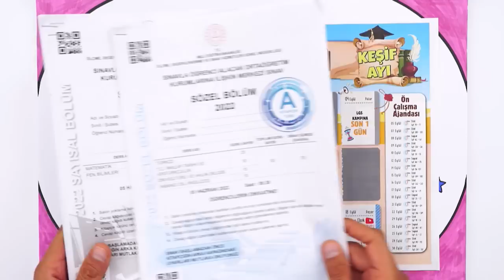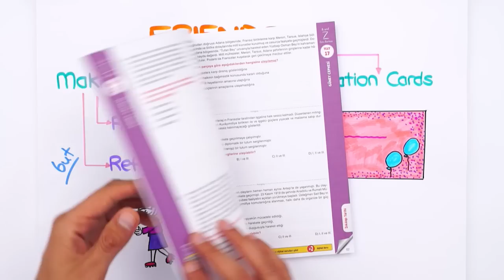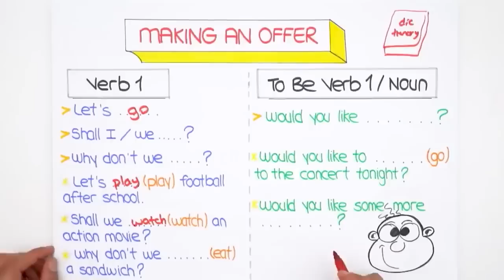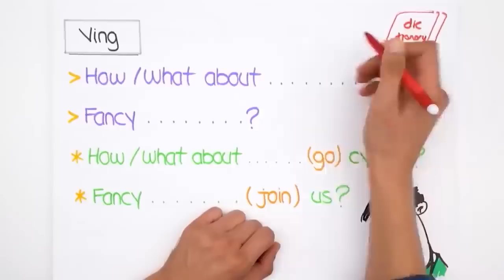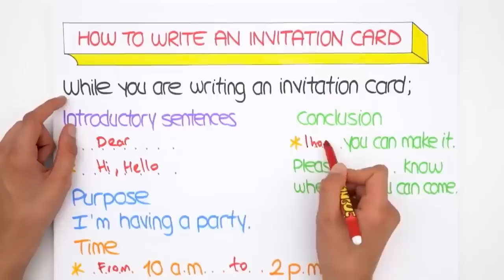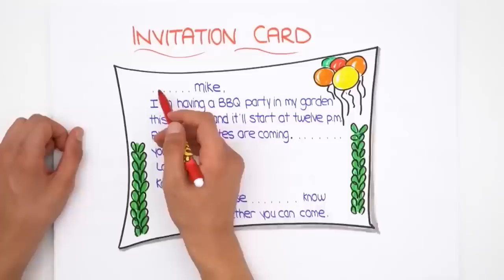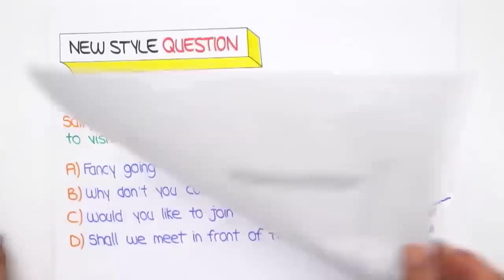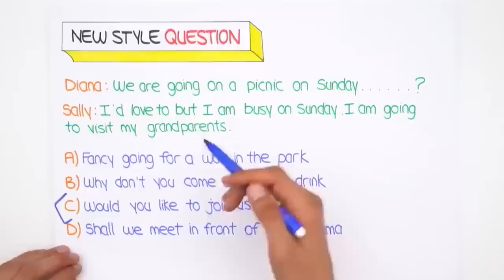Friendship-2 ⚡ İngilizce İpuçları 📘 8. Sınıf İngilizce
📕 0'dan 8'e Sözel Konularının Temelini At!

2023LGS Kampı başladı! Sene boyunca canlı yayınlar, yeni nesil soru çözümleri, challengelar, LGS Günlükleri ve motivasyon videoları ile seninleyiz! Bugün İngilizce dersinin "Friendship" konusunu öğreniyoruz. Hazırsan serüvenimiz başlıyor🚀